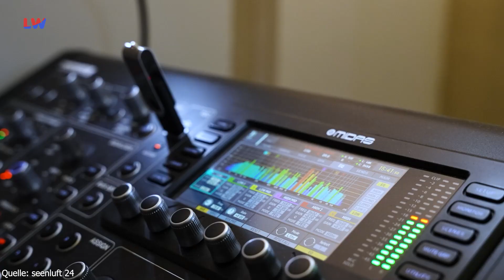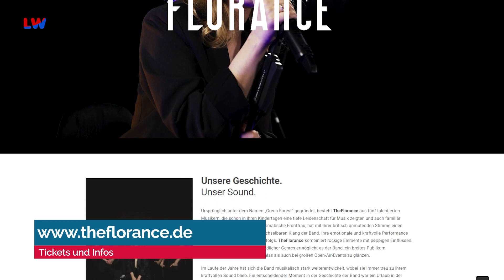Lauchhammer: „The Florance - eine Reise beginnt” - LAUSITZWELLE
„The Florance - eine Reise beginnt”… diese Überschrift könnte auch ein Buch- oder Filmtitel sein, klingt spannend und macht neugierig. Und genau das ist es auch: nämlich die Geschichte einer Schülerband aus Lauchhammer, die nun eine ganz besondere Reise starten will. Unsere Kollegen von Seenluft 24 aus Senftenberg haben Kristina, Jona, Jakob, Maik und Richard kennen gelernt und erfahren was genau sie vorhaben.